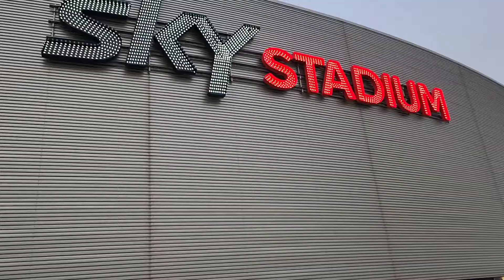SIX60 Sunday Full Concert 2022 Sky Stadium Wellington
For Six60 Fans. Enjoy Watching.